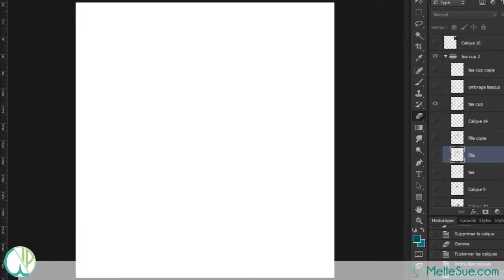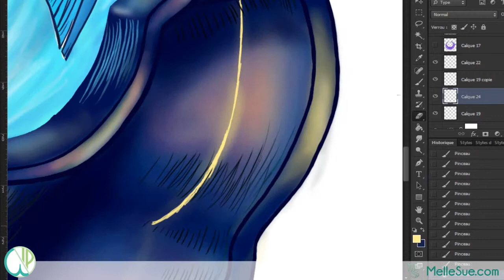WIP#10 - Time lapse - Thé bleu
Work In Progress #10 :  Time lapse de l'illustration thé bleu, illustration digitale d'une séries d'illustration sur le thème du thé .

Vous y verrez la conception couleur de l'illustration en accéléré.

Vous voulez une illustration , print ou original, allez sur mon

Crédits musiques de la vidéo :
00:00 : EspiDev _ Reverie
00:07 :  Lightning Bugs
01:26 : Moe House_Violet